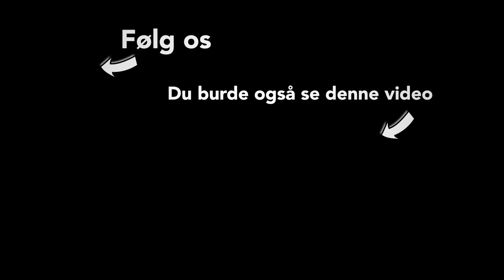…MED IBEN HJEJLE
Thomas er flyttet ind hos Iben Hjejle, hvilket betyder at Laura skal jonglere 2 børn alene, samtidig med at hun har fået en ny stor rolle i en tv serie og også lige har lovet de andre at finde lokation til deres spillefilm "Sensommer". Det hele starter så smukt, men så går det kun en vej derfra...og det er NED! Enjoy...

❤️NIPS❤️

Instruktør, fotograf og klipper: Troelz Schmidt

YAY Du har fundet Nipskanalen!!! Dejligt at du er her! Vi er 3 skuespillerinder: Laura Christensen, Neel Rønholt og Julie R Ølgaard som bl.a. har været med i Badehotellet, Råzone, Backstage, Min Søsters Børn, Forbrydelsen, Dig og Mig, Mercur og meget andet. Her på kanalen kan du følge med i vores liv, vores venskab og vores kamp for at få penge til vores nye spillefilm "Sensommer". Der kommer en ny video op hver søndag. Vi håber du vil se med og følge os igennem op- og nedture.  ❤️  Nips.